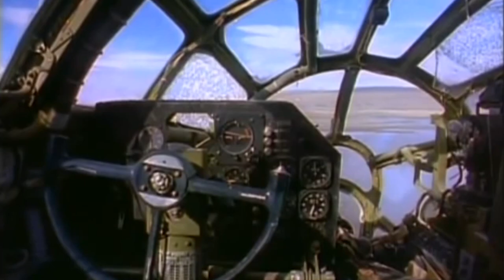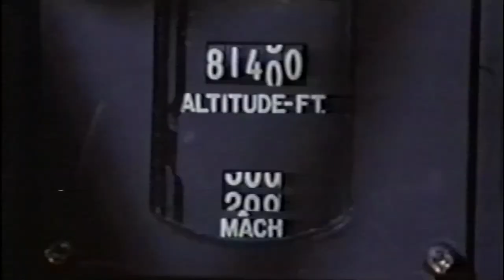Legends of Flight - Darryl Greenamyer & Bob Gilliland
Darryl Greenamyer and Bob Gilliland spoke at the January, 2014 meeting of the Old Bold Pilots in Palm Desert, California.